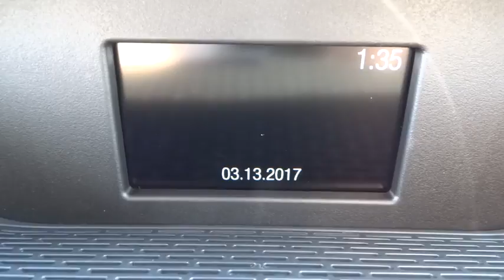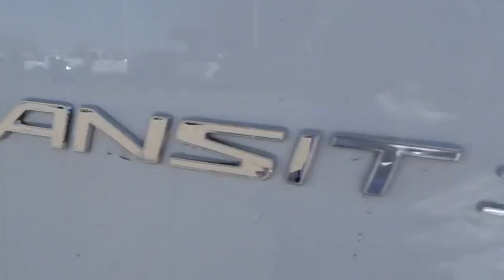2017 Ford Transit Wagon Salt Lake City, Murray, South Jordan, West Valley City, West Jordan, UT 6709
2017 Ford Transit Wagon
2017 Ford Transit Wagon XLT - Stock#: 67098 - VIN#: 1FBAX2XG6HKA45415

This 2017 Ford Transit Wagon T-350 148 High Roof XLT Sliding RH Dr is offered to you for sale by LHM Super Ford SFO.This Ford includes:* ENGINE: 3.5L ECOBOOST V6  * Gasoline Fuel  * V6 Cylinder Engine  * Turbocharged* HEAVY-DUTY TRAILER TOW PACKAGE  * Tow Hitch* OXFORD WHITE* TRANSMISSION: 6-SPEED AUTOMATIC W/OD  * Transmission w/Dual Shift Mode  * A/T  * 6-Speed A/T* DUAL BUCKET SEATS W/POWER DRIVER SEAT (21F)  * Power Driver Seat  * Driver Adjustable Lumbar  * Bucket Seats* TRAILER BRAKE CONTROLLER* POWER MIRRORS W/LONG-ARM  * Power Mirror(s)* ORDER CODE 302A* HEAVY-DUTY ALTERNATOR* TOW/HAUL MODE W/TRAILERING WIRING PROVISIONS* 15-PASSENGER SEATING* PRIVACY GLASS  * Privacy Glass  * Rear Defrost* REVERSE SENSING SYSTEM  * Rear Parking Aid* 3.31 LIMITED-SLIP AXLE RATIO  * Locking/Limited Slip Differential* RADIO: AM/FM STEREO W/SINGLE CD/SYNC  * Steering Wheel Audio Controls  * AM/FM Stereo  * MP3 Player  * CD Player  * Leather Steering Wheel  * Trip Computer  * Bluetooth Connection  * Telematics  * Auxiliary Audio Input* REAR WINDOW DEFOGGER  * Rear Defrost*Note - For third party subscriptions or services, please contact the dealer for more information.*You deserve a vehicle designed for higher expectations. This Ford Transit Wagon delivers with a luxurious, well-appointed interior and world-class engineering. Just what you've been looking for. With quality in mind, this vehicle is the perfect addition to take home.The look is unmistakably Ford, the smooth contours and cutting-edge technology of this Ford Transit Wagon T-350 148 High Roof XLT Sliding RH Dr will definitely turn heads.